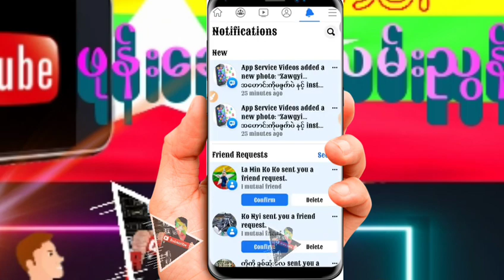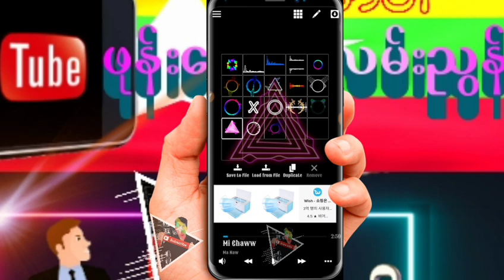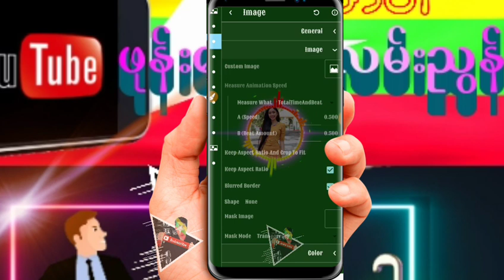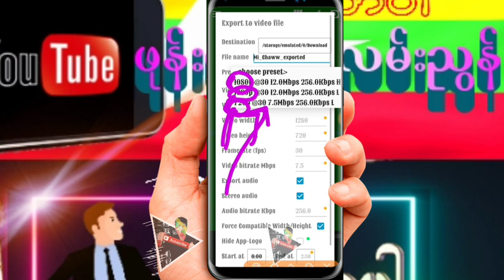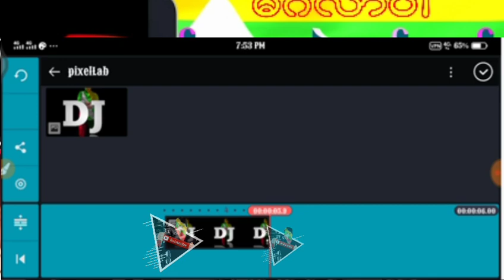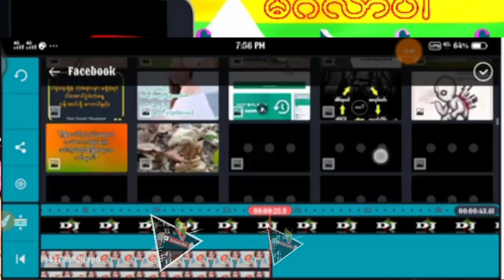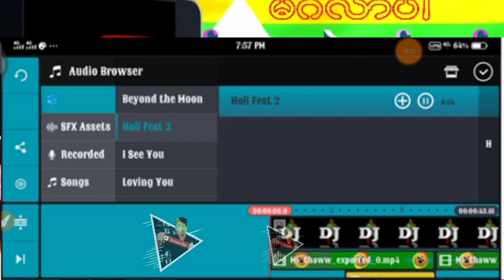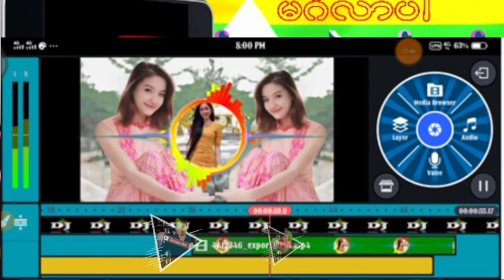ကိုယ္​့ရဲ႕​ပုံ​ေတြနဲ႔ DJ လုပ္​နည္​း သၾကၤန္​ အတြက္​ပို႔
​ဖုန္​း​ေဆာ့ဝဲလမ္​းၫြန္​ရဲ႕👇👇👇👇
Facebook ပါ ခင္​ဗ်ာ
ေက်းဇူးတင္ပါတယ္။

 မဂၤလာပါသူငယ္​ခ်င္​း
အဆင္​​ေျပ ပါ​ေစ
1 ​ေဒါင္​းယူပါ

အဆင္​​ေျပ ပါ​ေစ
​ေက်းဇူးတင္​ပါတယ္​